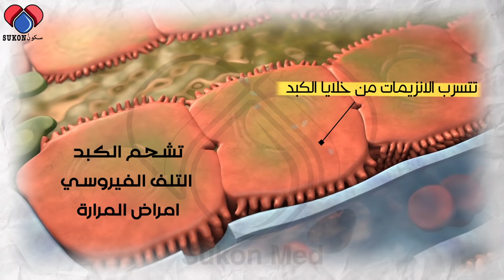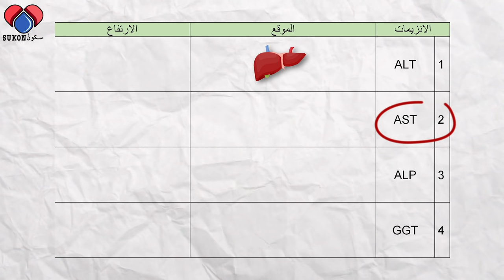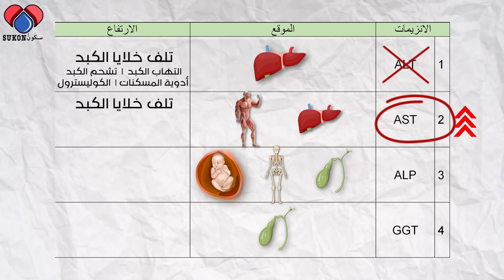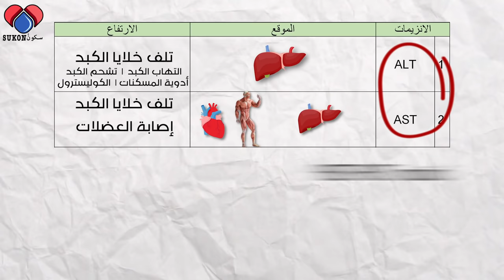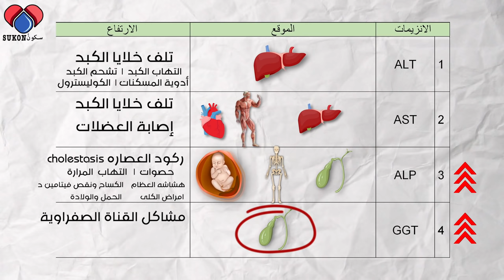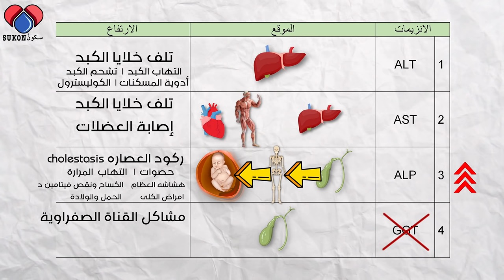ماذا يعني ارتفاع إنزيمات الكبد || تعلم كيف تقرأ تحليل فحص صحة الكبد LFT بسهولة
عياده سكون ميد الالكترونيه للاستشارات الخاصه وقراءه التقارير, على الواتس اب. تواصل مع

في هذه الحلقة يشرح الدكتور فارس عرب كيف تقرأ فحص الكبد LFT بيسر وسهولة, وهو اختبار يقيس بشكل عام مدى أداء الكبد لوظائفه الطبيعية المتمثلة في إنتاج البروتينات وإزالة الفضلات والسموم. إذا نظرت لنتيجة الاختبار ستجد انها بالضبط تنقسم الى ٣ اقسام. البروتينات, البيليروبين, والإنزيمات الأربعة ALT AST ALP GGT، وهي عباره عن انزيمات تتسرب من خلايا الكبد الى الدم في حاله التشحم او التلف أو امراض المرارة، وتستخدم معايير كميتها كمقياس لصحه الكبد.